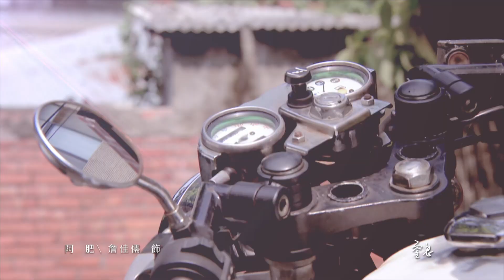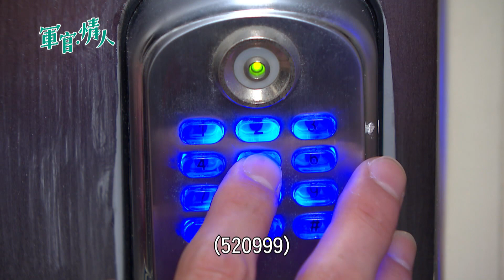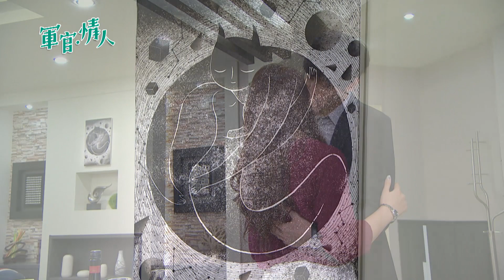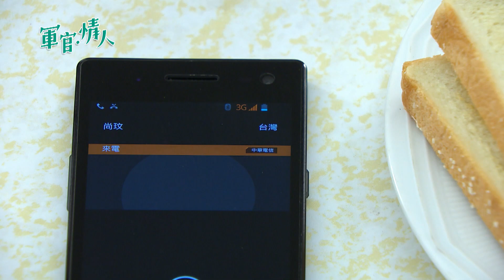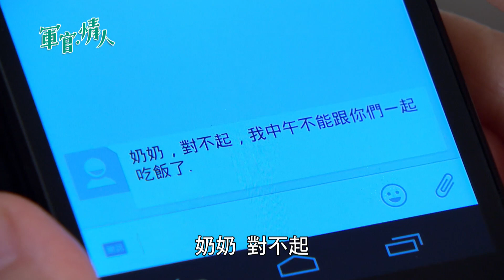【軍官 ‧ 情人 Bitter,Sweet】ep 68